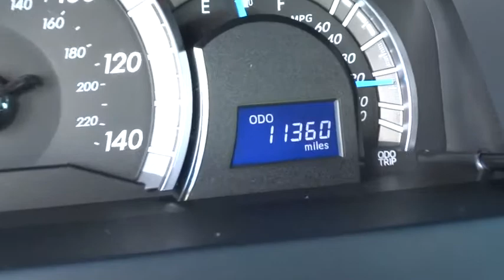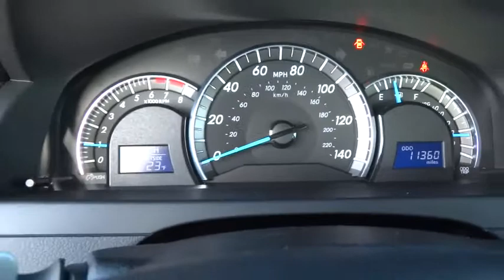2013 Toyota Camry Schaumburg, Palatine, Arlington Heights, Buffalo Grove, Barrington, IL 26968A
2013 Toyota Camry
Arlington Nissan

Arlington Nissan
1100 West Dundee Road

Won't last long! Come to Arlington Heights Nissan! The Camry continues to make its mark on the bench with the recently redesigned Camry. Welcoming interior offers ample room and comfort.